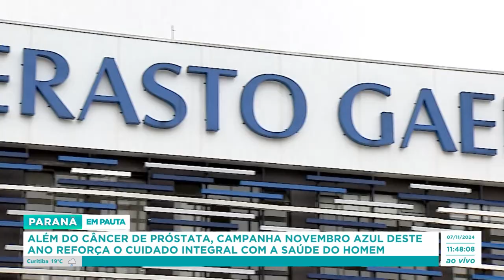Além do câncer de próstata, campanha Novembro Azul deste ano reforça o cuidado integral com a saúde